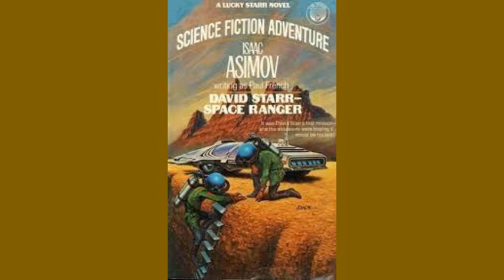Audiobooks Lucky Starr: Space Ranger by Isaac Asimov Part Three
Thanks for listening and hope you enjoyed. The next chapter will come out on Tuesday.

Fun Fact: Space Ranger has 16 chapters, so the last chapter will be uploaded September 28 if no delays occur!